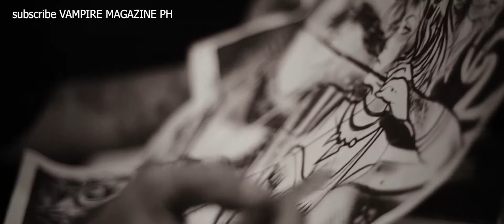Bhoying Beationg tip and tricks in full back tattooing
VAMPIRE MAGAZINE PH

Instagram and tweeter: @monsterglideph

Shop add.: #3 perimeter rd. Brgy. Pag-asa, Olongapo city